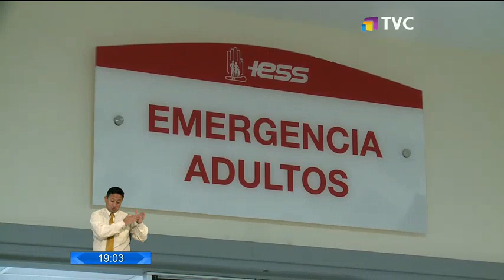Hospitales del IESS Quito Sur está lleno de pacientes Covid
Al momento existen más de 50 enfermos esperando una cama para cuidados intensivos y la institución ya no tiene espacio.